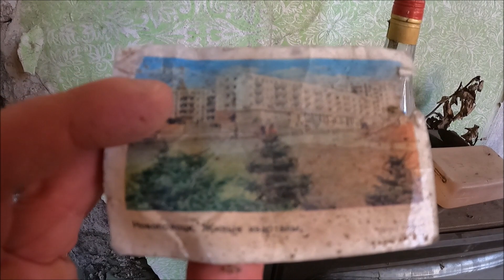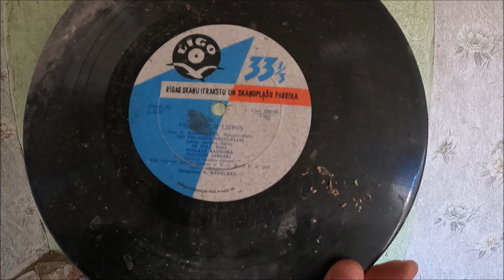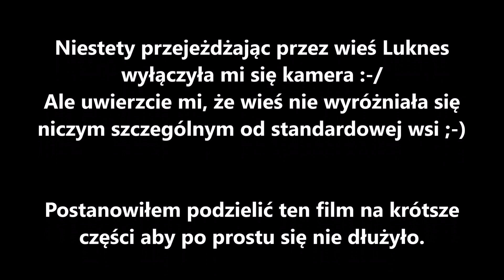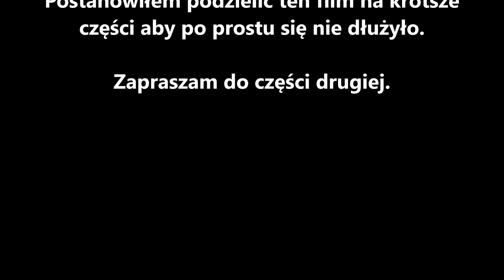11. Granice. W okolicach (i na) granicy łotewsko-litewskiej. Cz l.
Luźny wypad na tereny przygraniczne Łotwy i Litwy.